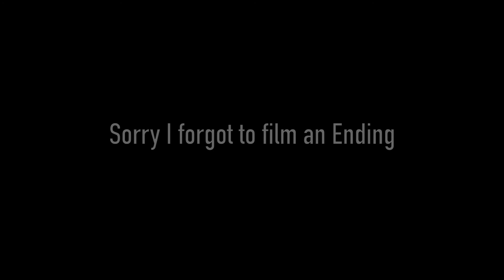The Ghetto Spot (ft Cameron, Joe, Toby, and Will)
► The Ghetto Spot

•Give the Video a Thumbs Up if you Enjoyed!